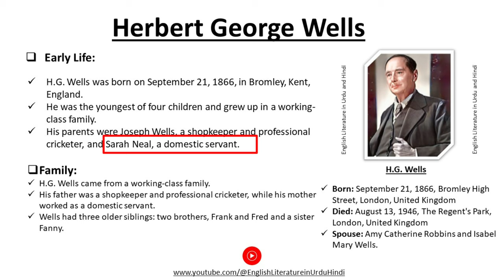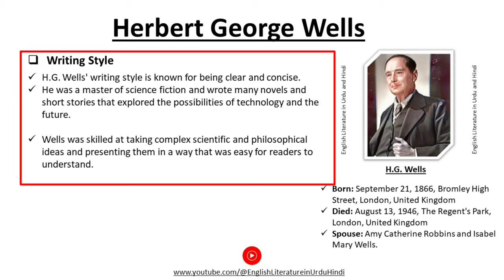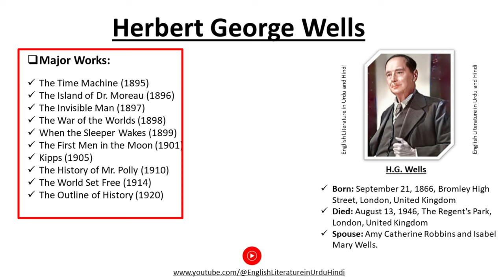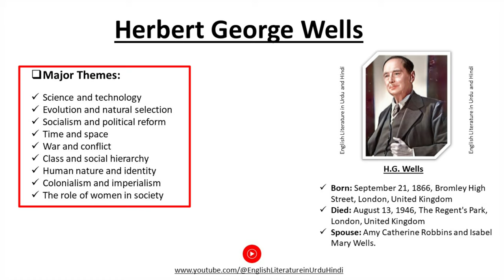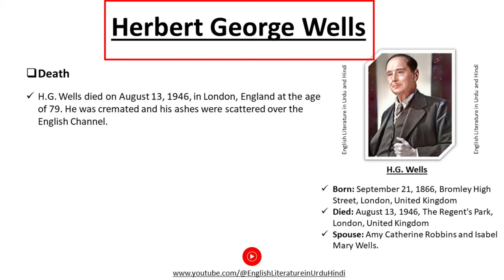Herbert George Wells Biography ll H.G. Wells Facts & Books - Famous works - Themes- Writing Style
Famous Biographies